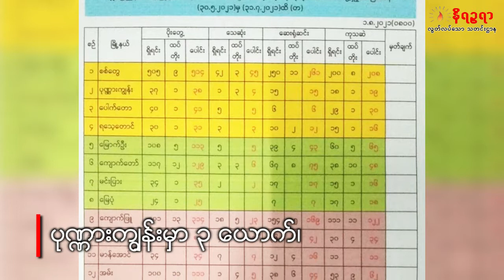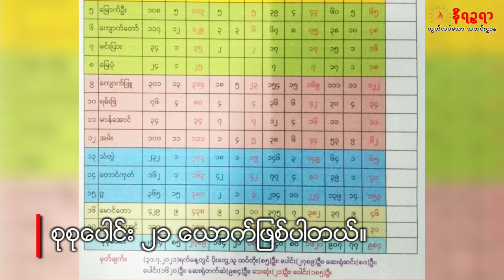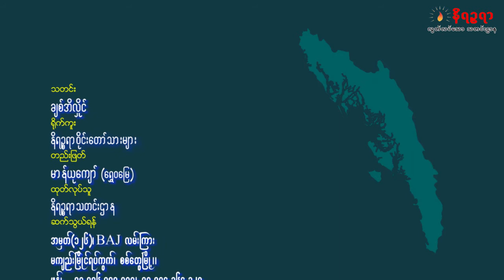ရခိုင္မွာ ကိုဗစ္ေၾကာင့္ စံခ်ိန္တင္ေသဆံုးေန (႐ုပ္/သံ)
ရခိုင္မွာ ကိုဗစ္ေၾကာင့္ တစ္ရက္ထဲမွာ လူေပါင္း (၂၁)ေယာက္အထိ စံခ်ိန္တင္ေသဆံုးလာေနတယ္လို႔ ျပည္နယ္စီမံအုပ္ခ်ဳပ္ေရးေကာင္စီက ဒီကေန႔ ၾသဂုတ္လ ၁ ရက္ေန႔ မနက္မွာ ထုတ္ျပန္လိုက္ပါတယ္။

ရခိုင္မွာ ကိုဗစ္ ပထမလႈိင္းနဲ႔ဒုတိယလႈိင္းေတြမွာ အခုလို စံခ်ိန္တင္ေသဆံုးတာမရွိခဲ့ဖူးတဲ့အတြက္ ဒီေရာဂါကို မေပါ့ၾကဖို႔လိုတယ္လို႔လည္း Rakhine Covid-19 Watch အဖြဲ႕က ကိုေဇာ္လႈိင္ထြန္းက ေျပာပါတယ္။ အျပည့္အစံုကို ႐ုပ္/သံမွာ ၾကည့္႐ႈနားဆင္ႏိုင္ပါၿပီ။

Unicode -
ရခိုင်မှာ ကိုဗစ်ကြောင့် စံချိန်တင်သေဆုံးနေ (ရုပ်/သံ)

ရခိုင်မှာ ကိုဗစ်ကြောင့် တစ်ရက်ထဲမှာ လူပေါင်း (၂၁)ယောက်အထိ စံချိန်တင်သေဆုံးလာနေတယ်လို့ ပြည်နယ်စီမံအုပ်ချုပ်ရေးကောင်စီက ဒီကနေ့ သြဂုတ်လ ၁ ရက်နေ့ မနက်မှာ ထုတ်ပြန်လိုက်ပါတယ်။

ရခိုင်မှာ ကိုဗစ် ပထမလှိုင်းနဲ့ဒုတိယလှိုင်းတွေမှာ အခုလို စံချိန်တင်သေဆုံးတာမရှိခဲ့ဖူးတဲ့အတွက် ဒီရောဂါကို မပေါ့ကြဖို့လိုတယ်လို့လည်း Rakhine Covid-19 Watch အဖွဲ့က ကိုဇော်လှိုင်ထွန်းက ပြောပါတယ်။ အပြည့်အစုံကို ရုပ်/သံမှာ ကြည့်ရှုနားဆင်နိုင်ပါပြီ။